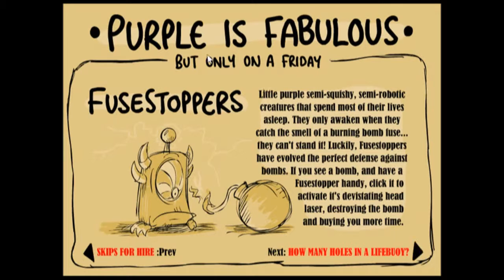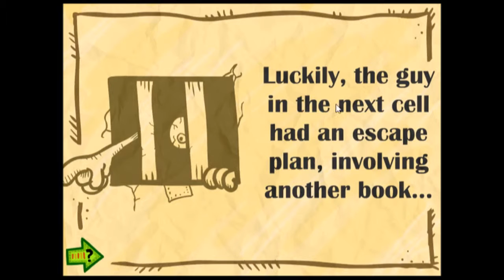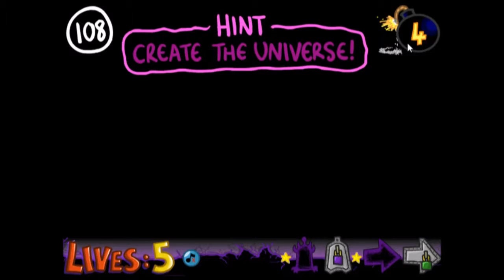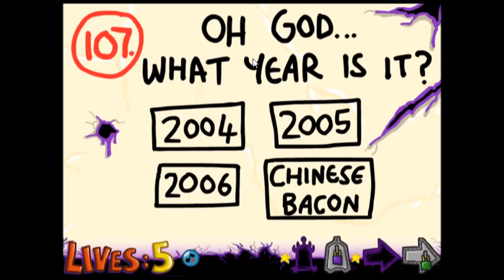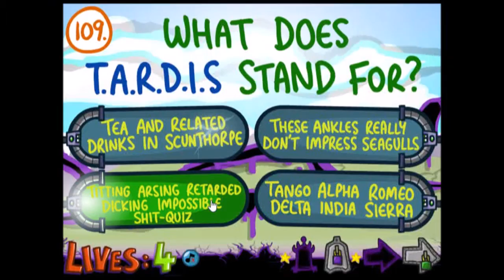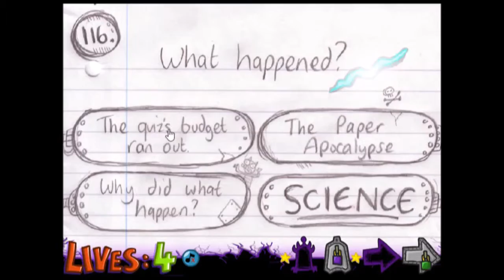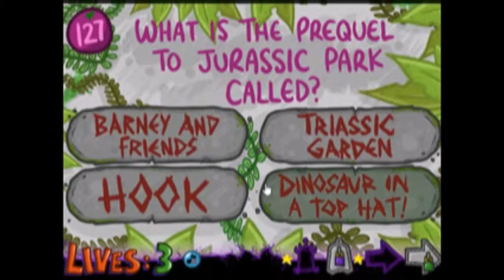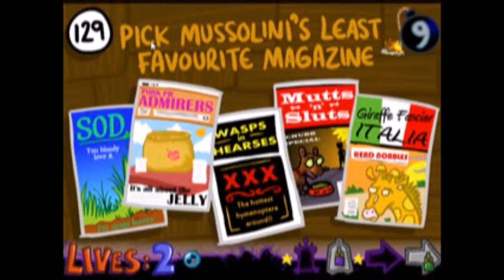The Impossible Quiz Book - Chapter 3 [1] - Much Easier Than Last Time... Kinda